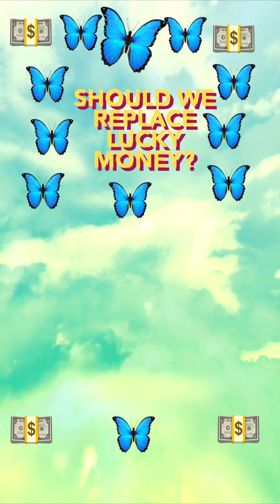Should we replace lucky money rebuttal